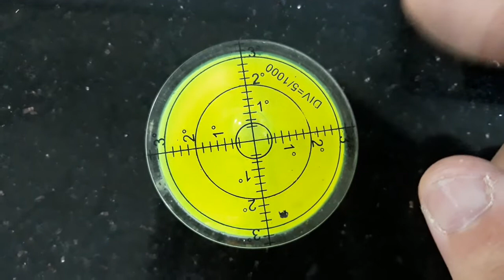PU Foam Kitchen Floor Slab Repair Part 1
My first time using PU foam for repair.